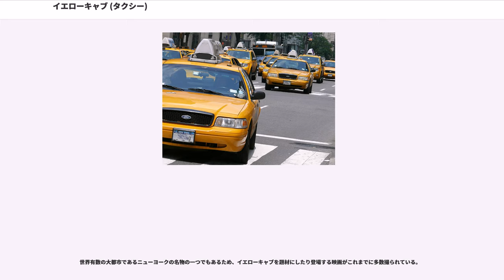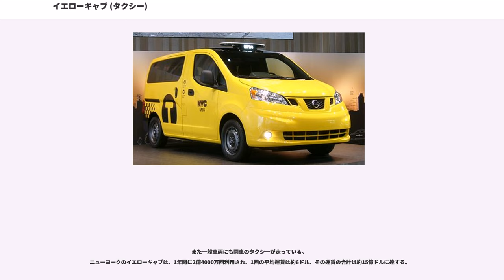イエローキャブ (タクシー)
イエローキャブ（、）は、アメリカ合衆国の各地で使われるタクシー会社の名称。その名称は、シカゴを拠点とするタクシー会社（現社名: Yellow Cab Chicago Inc.）とタクシー製造会社（Yellow Cab and Yellow Truck and Coach Manufacturing Company）が起源とされる。シカゴのタクシー会社とは資本関係のない会社も多く、タクシー運転手の共同組合として組織されている「イエローキャブ」もある。黄色いボディが特徴的。

ニューヨーク市では、会社の別に関わらず、流し営業を行う全てのタクシーが黄色に塗装されている。日本では、主にニューヨーク市を走るタクシーの呼称として使われる。

1915年、John D. Hertzが始めたタクシー会社が、「遠くからでも最も目立つ色は黄色である」という研究結果に基づいて、車両を黄色に塗装したのが始まりである。イギリス・ロンドンを走る、黒色の「ロンドンタクシー」と並び、世界でもっとも有名なタクシーの一つである。

現在、約13,000台のイエローキャブが、ニューヨーク市タクシー&リムジン委員会（TLC; New York City Taxi and Limousine Commission）に登録されている。タクシー運転手やタクシー会社は、同委員会の発行する免許がないと営業することはできず、この免許、もしくはこの免許の元に運行されているタクシーは「メダリオン (Medallion)」と呼ばれる。1967年以降、これらのタクシーは、車体を黄色に塗装することを義務付けられている。

約42,000人いるニューヨークのタクシー運転手のうち、約82％をアメリカ国外の出身者が占める。そのうち23％がカリブ海諸国の出身者、次いで、20％が南アジアの出身者である。これらのタクシー運転手のほとんどが上記営業免許を保有しているわけではなく、ライセンスの貸与を受け営業している。

なお、これらのタクシーの正式名称は「NYC TAXI」である。

また、イエローキャブの他に、ニューヨーク市内には40,000台以上のハイヤーが存在する。

なお、ニューヨークのタクシーはスピードの出し過ぎや、料金を誤魔化すこともあるので注意が必要とされる。

2011年5月3日、日産自動車の『NV200』がニューヨーク市の次世代標準機種に選出。それまで16車種を使用していたが2013年から2018年までに13,237台を順次入れ替え、10年間に渡って日産が独占供給する計画だった。。

しかし地元タクシー業界は反発、市側を提訴。2013年10月8日、地元裁判所が「日産車の購入を強制する権限は市側にない」との判決を下し、日産の独占計画は暗礁に乗り上げた。

日産車独占計画はマイケル・ブルームバーグ市長（当時）肝いり計画であったが、次期市長に導入懐疑派のビル・デブラシオが当選したことも影響とみられる。

2014年6月10日、ニューヨーク州高等裁判所は合法と判断し地裁の判決を覆した。

2015年6月25日、ニューヨーク州最高裁判所も合法との判決を下した。

2018年6月13日、ニューヨーク市がNV200の独占供給の規約を見直したと報道がなされた。最高裁の判決に拘束力はなく、ドライバーや事業者は順次、新たにリストアップされたトヨタやフォードを含む30車種弱の中から選択が可能となった。元のNV200が貨物車ベースである事が起因した乗り心地の悪さや、修理の多さがドライバーから指摘されたと報じられている。

1950年代後半からは、チェッカー社が製造する「チェッカー・キャブ（正式車名は『タクシーキャブ』）」が大勢を占めていた。同モデルは1982年で製造が終了し、2000年代前はフォード社の大型セダン「クラウン・ヴィクトリア」が全体の約9割を占め、特殊バンパーが装備されているものなど、警察車両の払い下げ品も見られる。(フォード社は使用済みパトカーの再使用システムを持っている。)

1970年代のオイルショック後にフランスのプジョー・505が輸入車として初めてイエローキャブに採用され1980年代まで使用された。日本車では、1990年代のホンダ・オデッセイ / いすゞ・オアシスが最初であり、2000年代後半はミニバンのトヨタ・シエナが前述のクラウン・ヴィクトリアに次ぐ主要車種となっている。

2005年には、ハイブ...